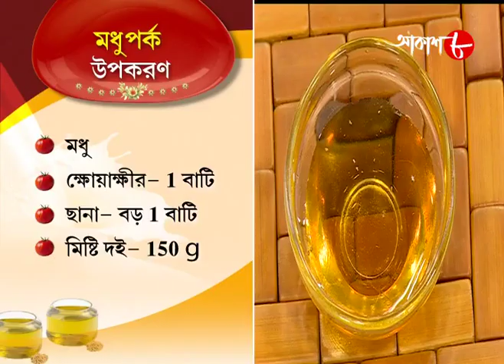রাঁধুনী স্পেশাল রেসিপিতে আজকের রেসিপি মধু কর্ক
Synopsis :-

✽ Food Making : Madhu Cork

✽ Anchor : Sritama Bhattacharya and Lopamudra Sinha

✽ Language : Bengali